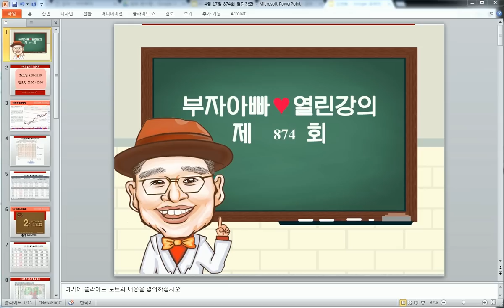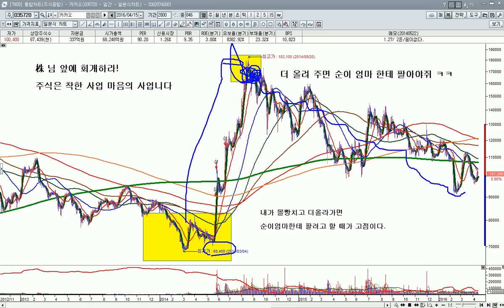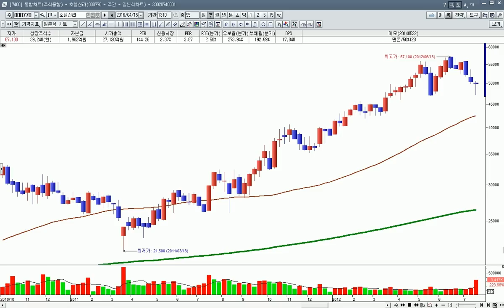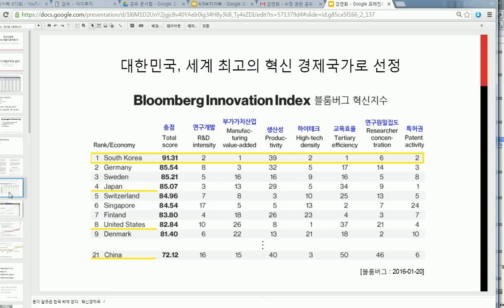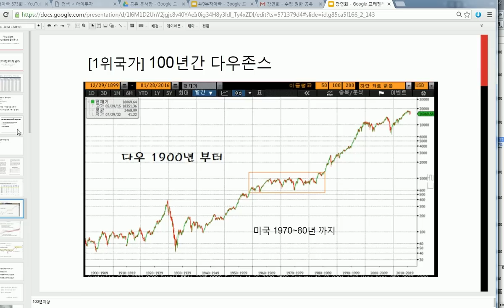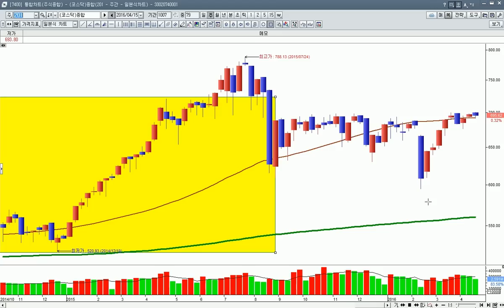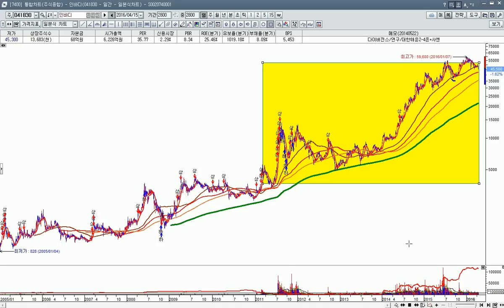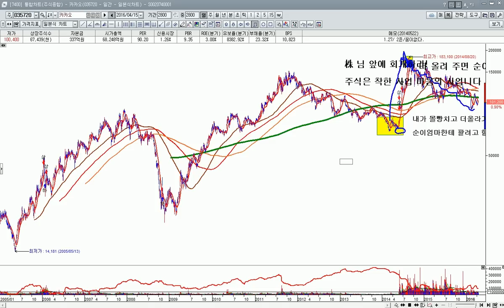[주식강의 874]늙은종목 버리고 新주도주를 담자(지수갭 돌파란?)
더 많은 주식투자 정보 받아보기 ↓↓↓
주식밴드 1위 3만명 개미들의주식학교